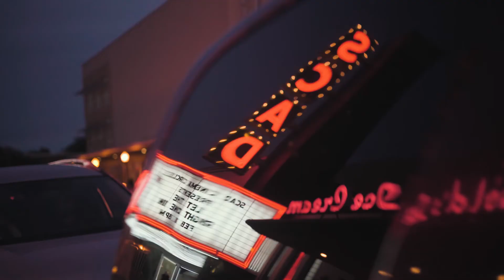January - Sony a7rii 50mm f.18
Video made from the month of January

Gear: Sony a7rii
50mm f1.8